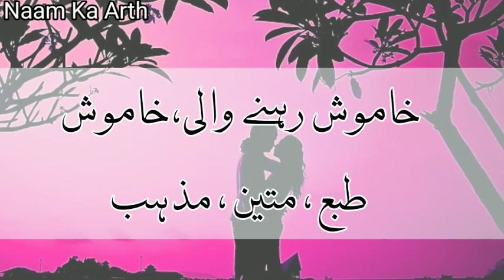Sanjida Naam Ka Matlab | Sanjida Ka Arth | Sanjida Ka Arth Kya Hota Hai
Shivanshi Naam Ka Matlab | Sanjida Ka Arth | Sanjida Ka Arth Kya Hota Hai | Sanjida Naam Ka Arth